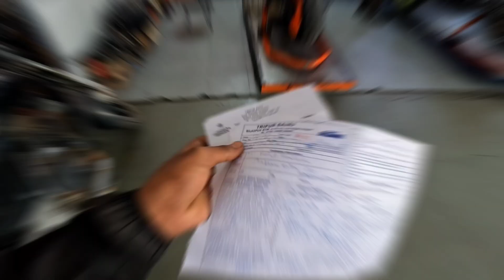Crash Ke Baad ComeBack // Repairing Crashed Duke 250 ❤️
[ Toys and Games ] 🎮
Rc Number

[ Safety Bar ] 🚧
Safety Bar

[ Automotive ] 🚗
Cooling System

[ Automotive ] 🚗
Service Kit

[ Automotive ] 🚗
Dash Cam

[ Automotive ] 🚗
250 Duke

[ Tools and Home Improvement ] 🔧
Repair Kit

[ Automotive ] 🚗
Helmet

[ Automotive ] 🚗
Repair Manual

[ Apparel ] 🧤
Gloves

Your One Like Will Encourage Me To Make More Quality Videos.